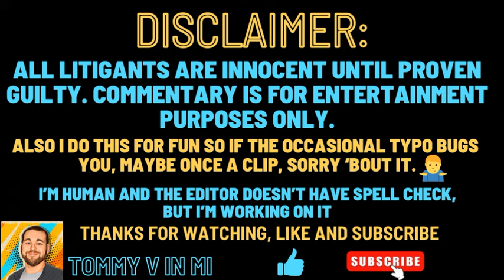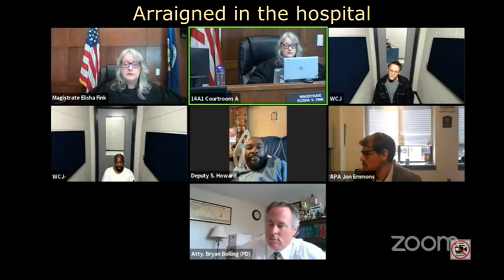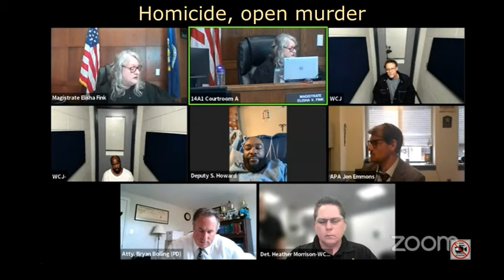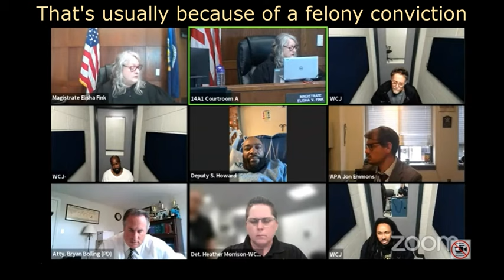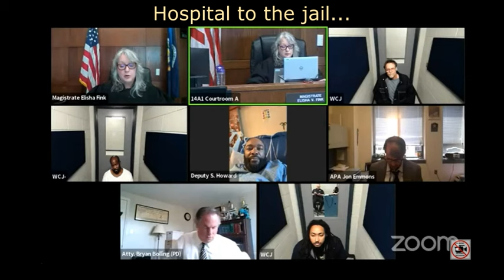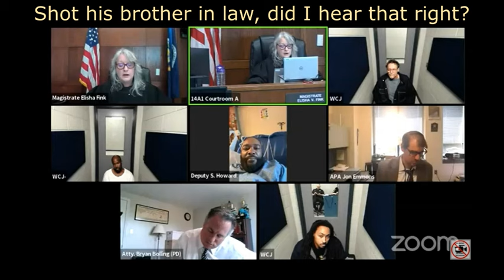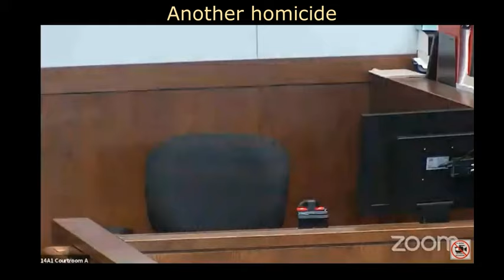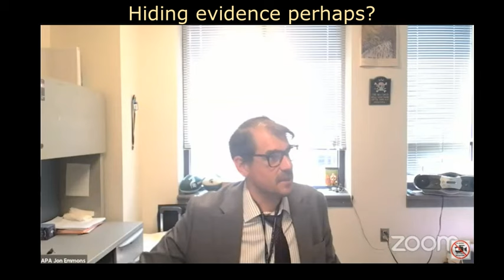2 Open M*rder cases. First claims self defense from the hospital & the other tried to hide evidence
2 tough cases for Magistrate Fink in Washtenaw County. 2 men charged with open murder. One is arraigned in the hospital claims self defense. The other tried to cover up his involvement. Cash bond or remand?